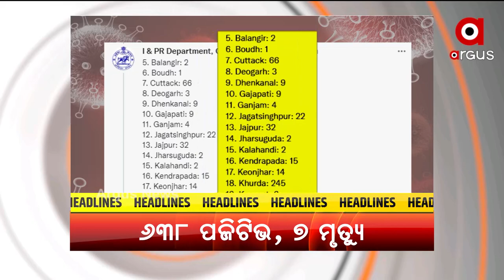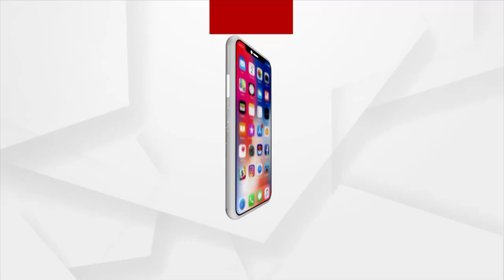Headlines 11AM | 7th September 2021 | Argus News